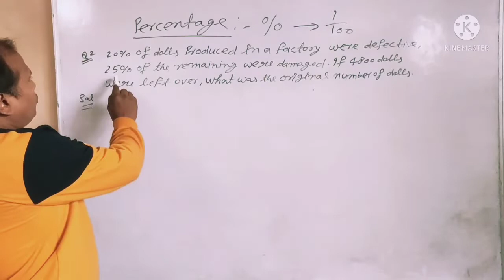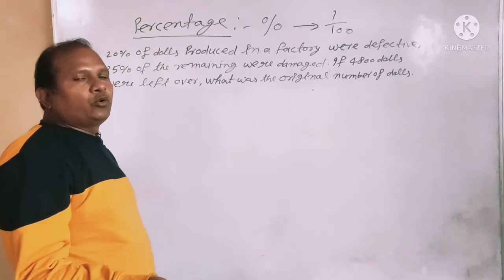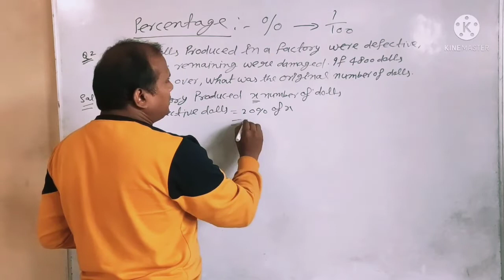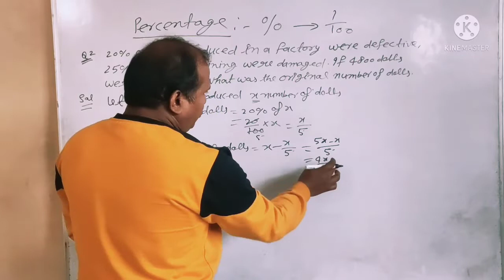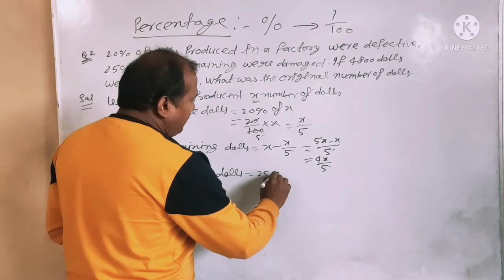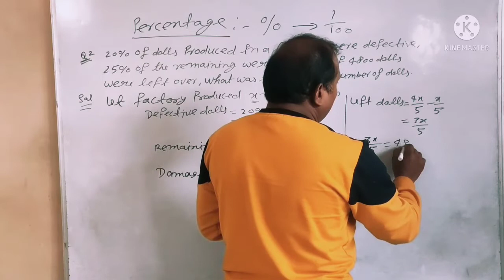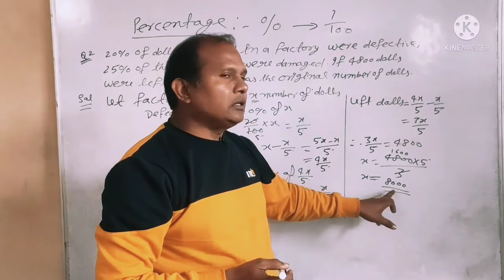Percentage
Class 8 Mathematics Chapter 12 B